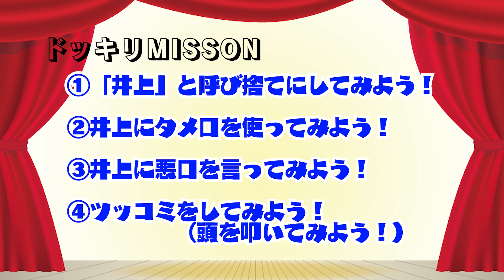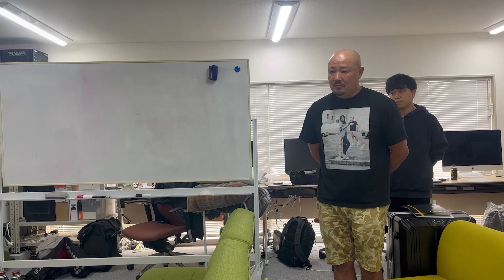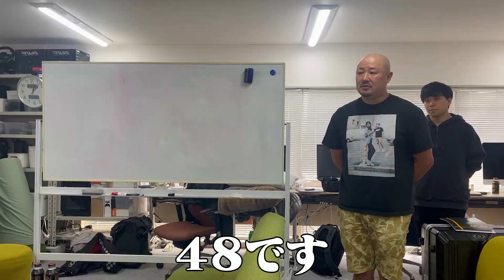【ドッキリ企画】まさかの展開に...【NONSTYLE井上さんコラボ】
今回の動画はなんと...
大人気芸人NON STYLEの井上さんとのコラボ動画！！
アイドルカレッジ初のドッキリ企画がまさかの展開に...

【NONSTYLE井上３６５ 公式YouTube】
こちらでもコラボ動画をアップしていただいております！

2024年9月6日(金) TOKYO DOME CITY HALLでワンマンライブ決定！！！

【日程】
2024年9月6日(金)
【会場】
TOKYO DOME CITY HALL
〒112-0004 東京都文京区後楽１丁目３−６１ 東京ドームミーツポート1F

続報をお待ちください！